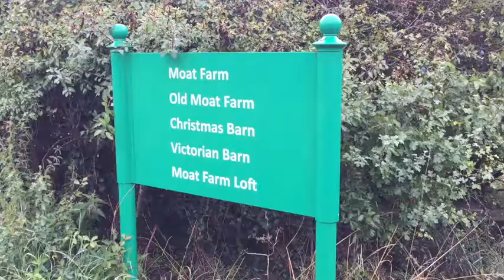Antony Pearce - Moat Farm, Buckinghamshire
Find out more about Antony, the farm and the trial by viewing their online profile

Real Results Circle - Wheat Fungicide

At BASF, we’re strong believers in our Xemium® fungicides, Adexar® and Librax®. And we’re willing to put our time, technology and investment where our mouth is. In other words, we’re prepared to prove it to you in the real world. With that in mind, this season we’ve supplied 50 farmers with our products, to test against any other SDHI.

Using cutting-edge technology through our independent industry partners ADAS and AgSpace, our 50 farmers will discover a lot more than simply the best fungicide – they’ll get great insight to unlocking field potential.

Find out more or to view the 50 farmers taking part in the trial